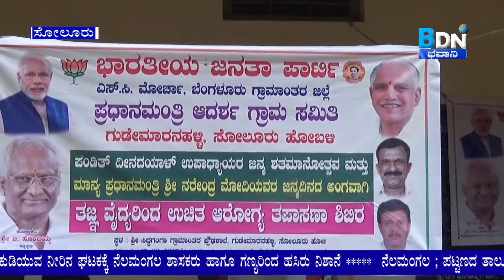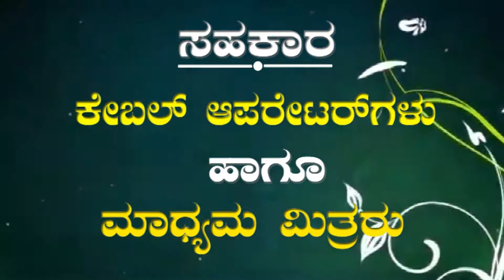BHAVANI NEWS 19 09 2017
BHAVANI SUDHI
SUTHA -  MUTHA